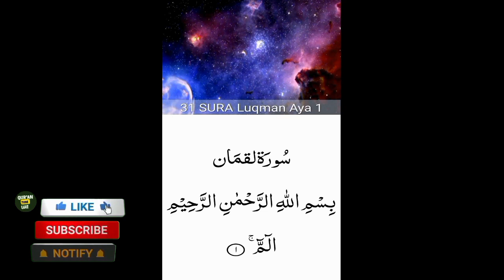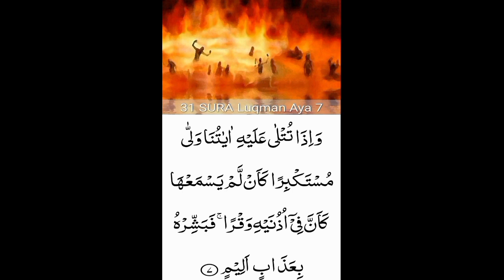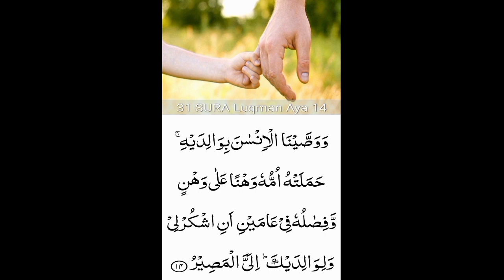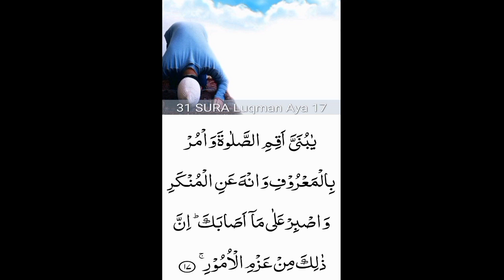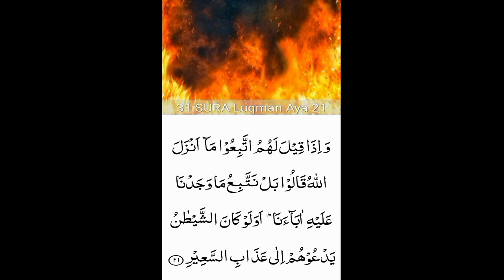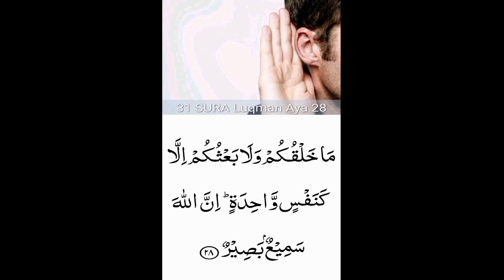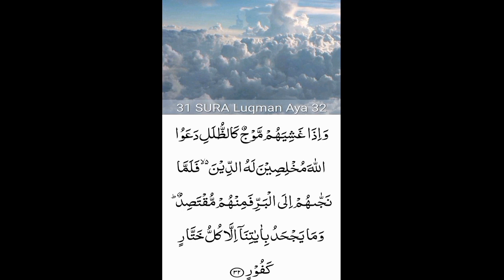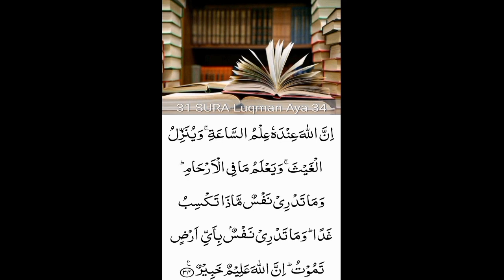31. Surah Luqman (Luqman)beautiful recitation